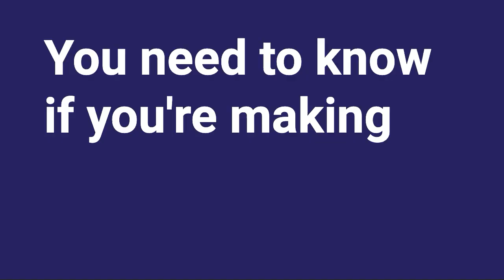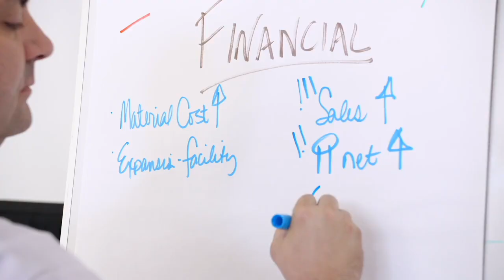Cutting to Grow: Tim Trimmer’s Radical Approach to Higher Landscape Profits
Imagine hacking away a third of your landscape company's revenue stream only to watch its profits soar. This episode of 'Roots of Success' podcast spotlights Tim Trimmer's radical decision that set Professional Grounds on an unprecedented path to growth. Tim's bold moves to ax a major landscaping department, implement rigorous tracking systems, and cultivate a skilled and loyal workforce turned his business around. Discover how Tim and his team built a landscape empire by turning conventional business tactics on their head. You won't want to miss why Tim's 'savage mode' is a philosophy worth considering.

THE BIG IDEA:
Streamlining For Success

KEY MOMENTS:
[01:14] Start of Professional Grounds Company
[03:53] Shutting Down a Landscaping Department
[04:44] A Major Turning Point
[12:05] Landscape Org. Chart Management
[13:37] Knowing your Numbers in Landscaping
[17:46] Creating a great place to work
[20:37] Dial in your systems
[24:56] The Importance of Good Training
[27:10] Landscape Property Maps

1. How can a small landscape business increase profitability?
2. What are the best practices for efficient use of space in landscaping?
3. What is the importance of tracking gross margins?
4. How do you train new landscape employees effectively?
5. Can technology improve landscaping business operations?
6. How do you choose the right clients for your landscaping company?